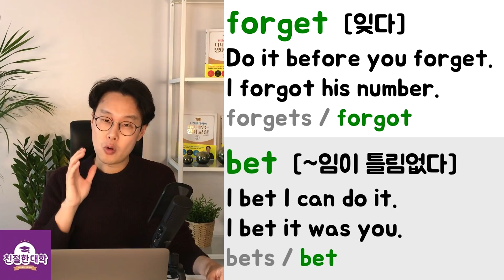핵심 영어 단어장 5강 동사 160개 (81-100) _ 시즌2 (친절한 대학 정주행 406편)